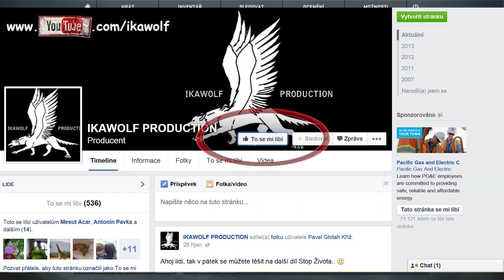IW:LP - CS:GO - SOUTĚŽ O SKINY ZBRANÍ (přihlašujte se do 12.12.2014)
PODMÍNKY SOUTĚŽE
3. SDÍLEJTE soutěžní video z Facebook stránek IKAWOLF PRODUCTION na Váš  osobní profil (na Vaší zeď na Facebooku). Nesmíte jej smazat po celou dobu soutěže!
4. POŠLETE nám ZPRÁVU, ve které bude napána Vaše přezdívka na Youtube a přezdívka jakou máte na Steamu (ne ID ani HESLO).
*5. Nepovinný údaj - Napiště, jakou byste chtěli zbraň
3x USP-S Blood Tiger
2x FAMAS Pulse
1x AK-47 Redline
6. Soutěž probíhá od 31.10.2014 (pátek) do 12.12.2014 (pátek)
Vyhlášení proběhne na FB stránce IKAWOLF PRODUCTION - 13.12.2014
edit: Pavel Kříž